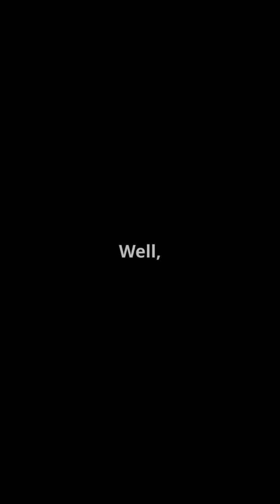Top 10 Anime-Inspired Scientific Breakthroughs!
Dive into the vibrant world of anime as we explore "Top 10 Anime-Inspired Scientific Breakthroughs!" In this engaging YouTube Shorts video, we bring you thrilling LEGO-style animations paired with a clear, captivating American voiceover. Discover how concepts from your favorite anime series have inspired real-life innovations, from AI advancements to CRISPR gene editing, and even mind-bending quantum computing!

Join us as we celebrate the fusion of creativity and science that shapes our future.